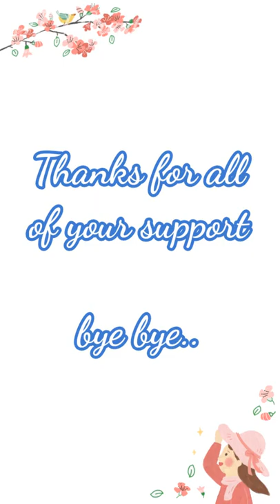A Small Vlog with Voice 😍/ review & cleaning my pen, pencil case when at rainy climate with game ☺️🎉